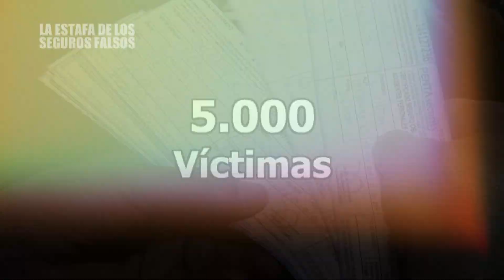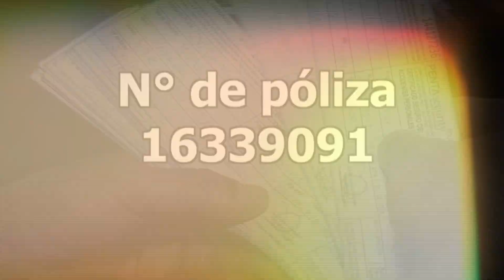Líder sigue prófugo | En su propia trampa | Temporada 2014